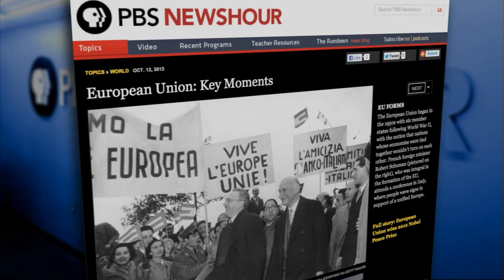European Union Has Power to Address Continental Problems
Winner of the 2012 Nobel Peace Prize, the European Union was created for its member nations to deal with political, diplomatic and economic problems together. Ray Suarez talks to E.U. Ambassador to the U.S. Joao Vale de Almeida, who says as Europe's economic woes increase, European Union ties will likely deepen, not break.